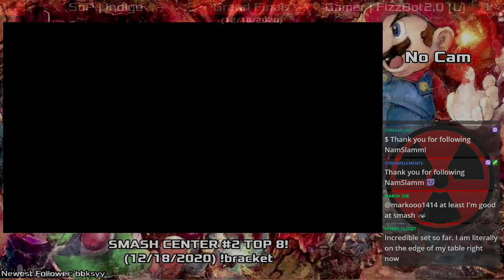Smash Center #2 Grand Finals - SoP|Indigo vs. Gamer|FizzBot2.0